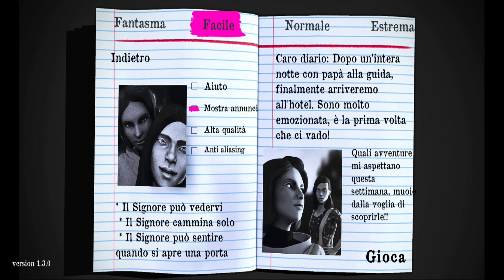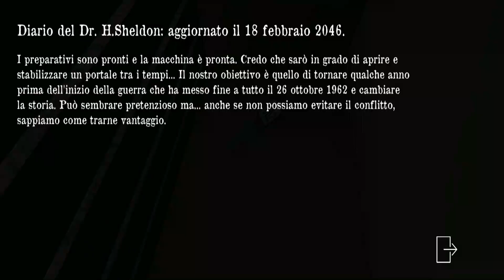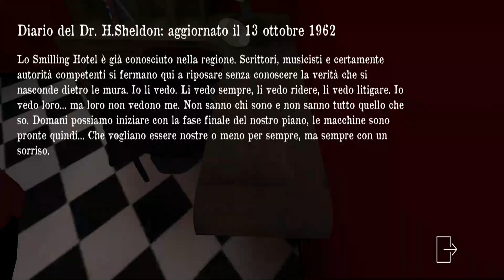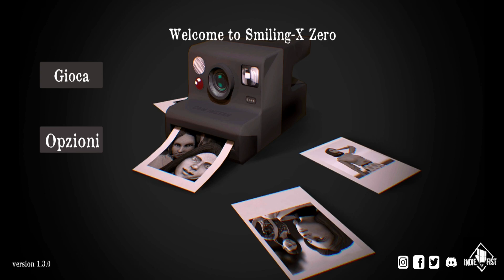SMILING-X 0 - Le origini della società malvagia! (Nuovo aggiornamento) 🎭 [Full Gameplay ITA]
Salve a tutti, io mi chiamo Luke e in questo canale porto video gameplay su giochi per smartphone Android e Computer (PC)! 😃
Farò principalmente GIOCHI HORROR e tanto altro in arrivo! 😆
I giorni e l'ora che carico video sarà CASUALE! 🤔
Non faccio ISCRITTI RICAMBI! 😐

In questo video giocheremo a Smiling-X 0 (il terzo capitolo), dove il gioco è ambientato 40 anni prima del secondo capitolo e la protagonista è Hari, il capo della resistenza; ci troviamo in un hotel e dovremo affrontare il Signore del male che ha rapito i nostri genitori; il nostro obiettivo è quello di salvarli e scappare dall'hotel! 😃
Riusciremo a salvarli? 🤔
Scopritelo guardando il video! 😉

🙂 Che stai aspettando?
🏆 Ed entra a far parte della mia SQUADRA!